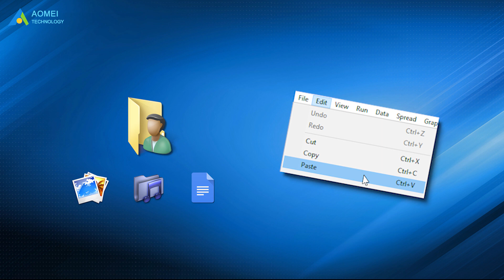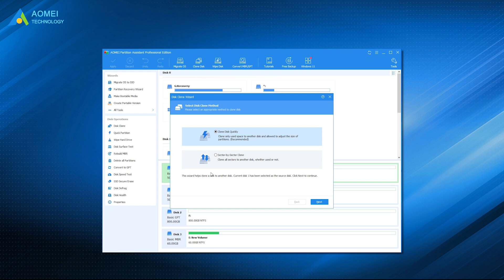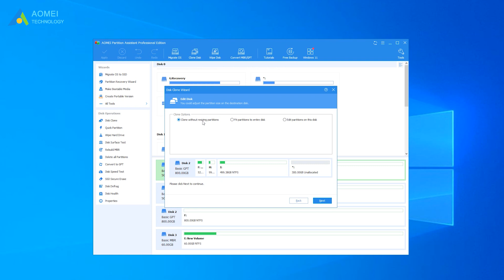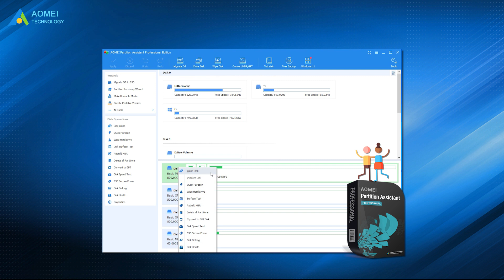How to Transfer SSD to New SSD Without Losing Data｜How to Clone Your SSD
If you want to transfer data from one SSD to a new SSD or another without data loss, AOMEI Partition Assistant's disk clone function will be a great choice for you. It can transfer SSD to SSD without boot issues easily and safely.

✅ 【Transfer SSD to New SSD】
⏰ 0:00 Start
⏰ 0:26 Tips
⏰ 1:12 Professional Transfer Tool
⏰ 2:10 Detailed Steps to Transfer SSD

✅ 【Detail】
⏰ 0:26 Tips
To migrate some personal files like photos, music, and documents, you can copy and paste them. But to move a large amount of data, will cost time. Also, if you transfer applications through “copy and paste” to another SSD, some can be unbootable. If the SSD is a bootable drive, that method will make the boot files invalid, you cannot boot OS from the new SSD drive afterward. Luckily, you can clone the SSD drive. This can transfer all data from the old SSD to the new SSD and then transferred OS/programs can load up as they were in the old solid-state drive. A third-party tool can effectively clone SSD to SSD without boot issues.

⏰ 1:12 Professional Transfer Tool
After fair comparison and user reviews, AOMEI Partition Assistant Professional is worth trying. This software provides the "Disk Clone" function to help transfer everything to the new SSD. There are two different disk clone methods for you to choose from based on your actual requirements and SSD size.
▸ Clone Disk Quickly will only copy the used space of the disk to another disk. So the destination disk must have to be larger than the used space of the source disk. This method can clone larger SSD to smaller SSD.
▸ Sector-by-Sector Clone will copy every sector of the disk to another one no matter whether it is used or not. So the target disk must be larger than the source disk. This method can help you clone the BitLocker disk.

⏰ 2:10 Detailed Steps to Transfer SSD
Next, we will show you how to transfer data from the old SSD to the new SSD step by step.
1. Run the software. Right-click the target SSD and select "Clone Disk".
2. Choose a disk copying method and click "Next".
3. Now select the target SSD to hold all content and tick "Optimize the performance of SSD". Then click "Next".
4. A warning about the data loss on the target disk will appear. If you have backed up vital files, click “Yes” to continue.
5. Here, you can change the partition size on the new SSD drive. Click "Next" to proceed.
6. Then, you will receive a note on how to boot OS successfully from the destination disk afterward. Read it carefully and click "Finish".
7. Click "Apply" to start the SSD cloning process.